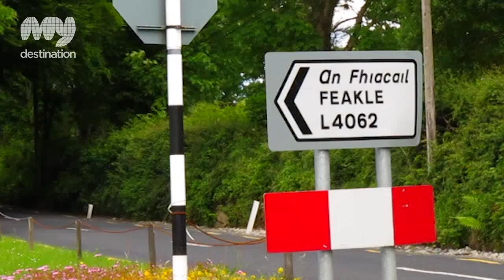Feakle - County Clare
Located in east Clare, near Scarriff, Mountshannon and Lough Derg, Feakle is noted for its International Traditional Music Festival and accompanying workshops, concerts, lectures, ceilis and set-dancing. The village has the Sliabh Aughty Mountains as a backdrop are some interesting hill walks as a result.